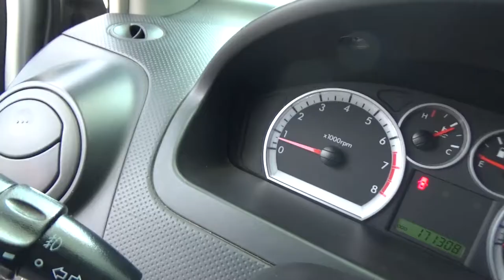Chevrolet / Aveo / 2015 - fl211909